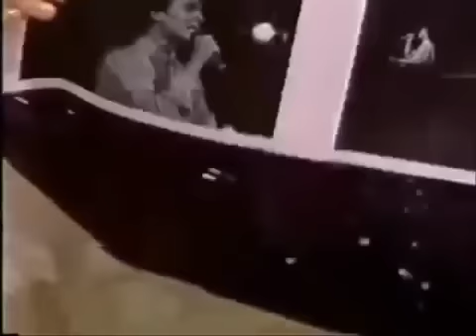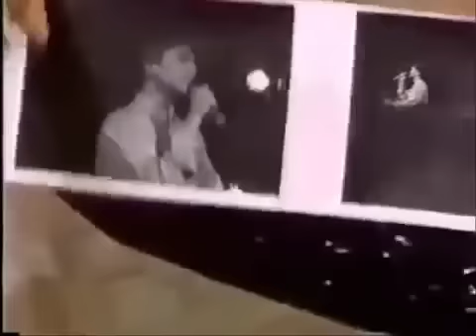Juan Gabriel en mala noche no. Parte 1,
Un dia 29 de agosto de 1988 se realizó un gran programa llamado mala noche no, conducido por verónica castro, fue un programa fenomenal e inolvidable porque esa noche le toco el turno a una gran persona q le daria un giro total a esa noche, se trataba de nuestro queridísimo JUAN GABRIEL, que deleitó al publico con su presencia y su inigualable voz, fue una noche q nadie se imagino que el divo de juarez rompería un record durando 8 horas ininterrumpidas de trasmicion, sin esepcion llego a revolucionar esa noche, q la gente disfruto mucho, q al dia siguiente todos estarian hablando del increíble programa,👍👏👏👏👑🎤🎶👑👑